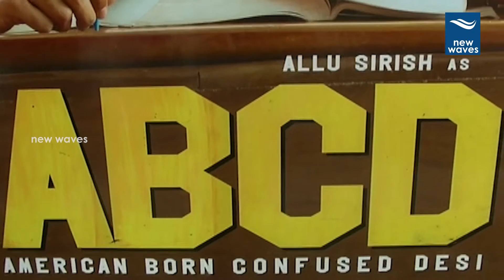Daggubati Suresh Babu Launched ABCD Movie Song | Allu Sirish | America Naa America | New Waves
Daggubati Suresh Babu Launched ABCD Movie Song